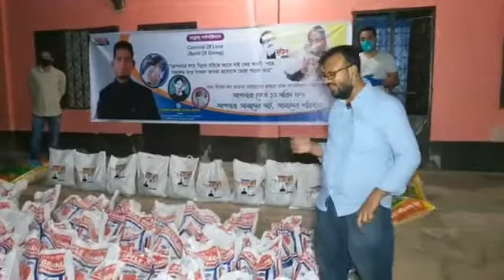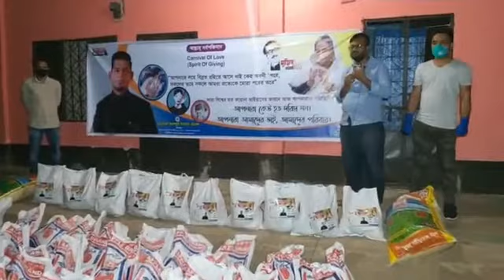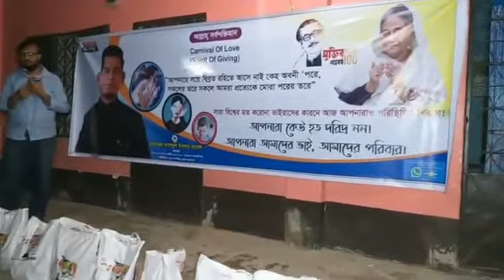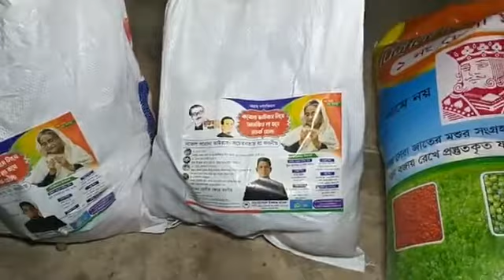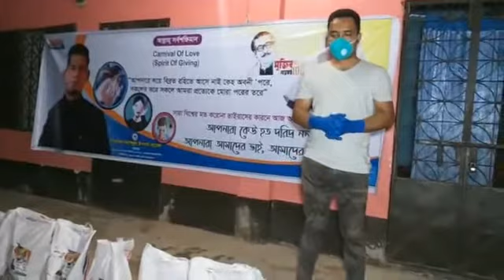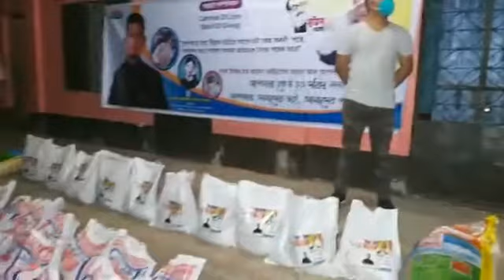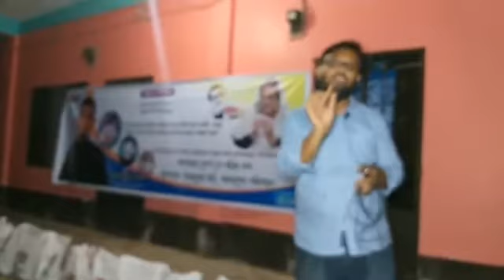হাটহাজারী উপজেলার কর্মহীনদের মাঝে খাদ্য সামগ্রী উপহার